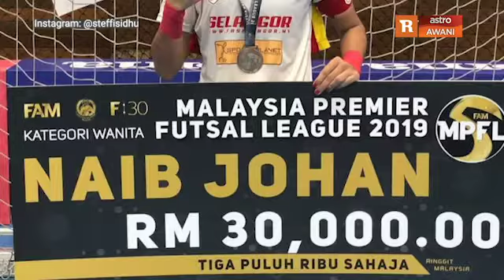NormalBaharu Tak boleh main bola, kita main Playstation - Steffi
Pemain Futsal Wanita Selangor, Steffi Sarge Kaur jadi pemain wanita tunggal dalam satu kejohanan FIFA 20 sebagai ganti tak dapat main bola sepak di padang dan futsal di gelanggang.

Ini cerita PKP bersama Steffi yang pilih untuk terus duduk di rumah.